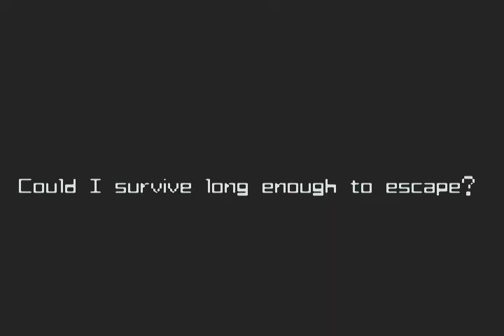Metroid: Chronicles - Episode 10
Mother Brain has been defeated, and Samus infiltrates the Space Pirate mother ship...